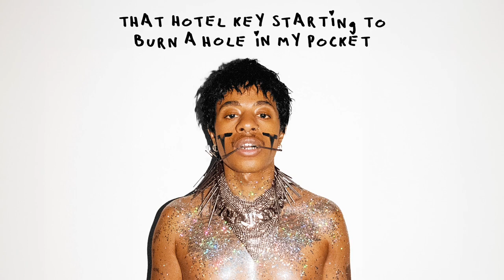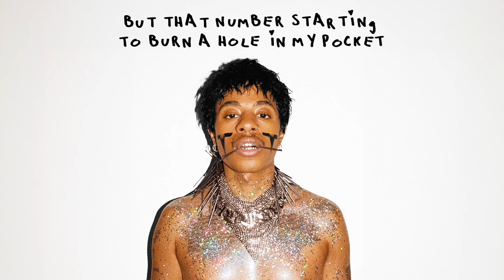i didn’t call it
‘outta respect’ outro loooop